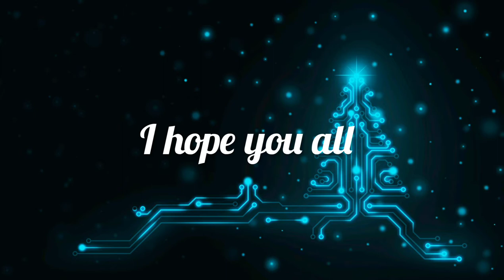2021_2022 message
Christmas and New years message